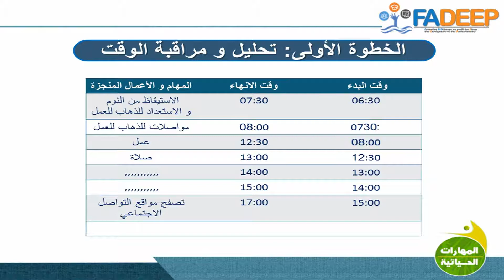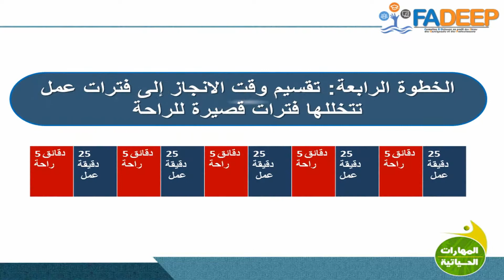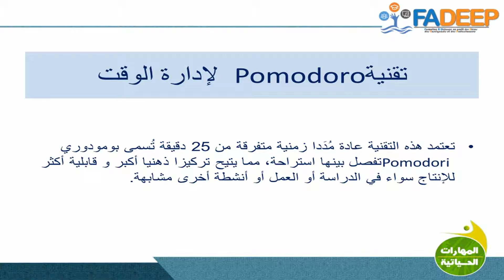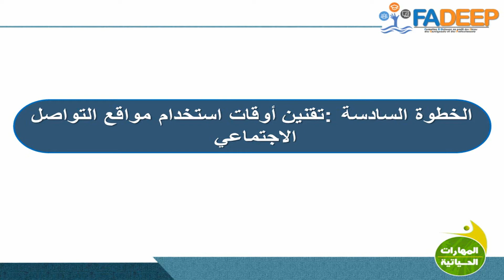المهارات الحياتية: إدارة الوقت